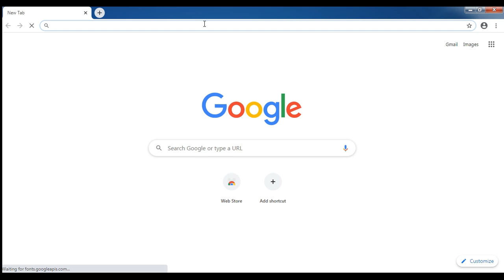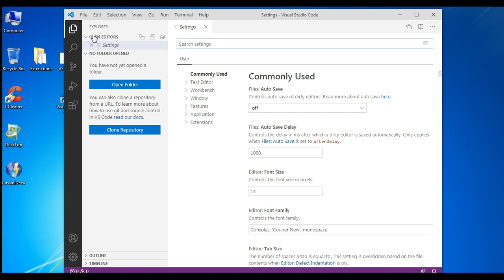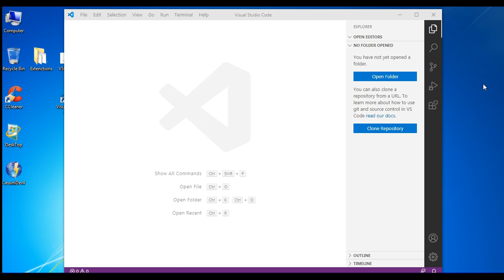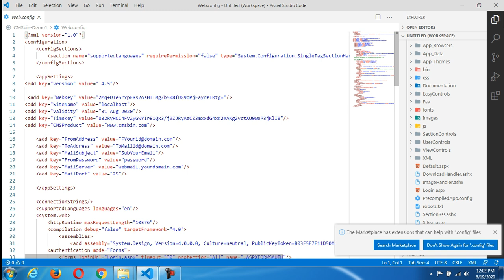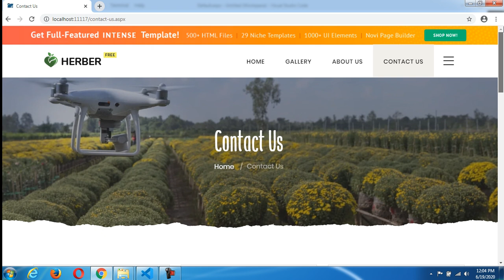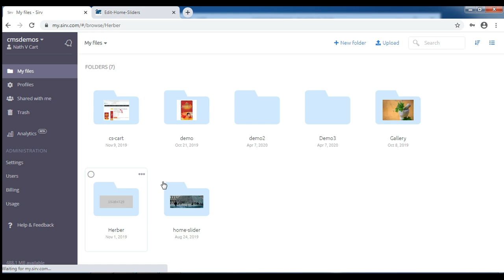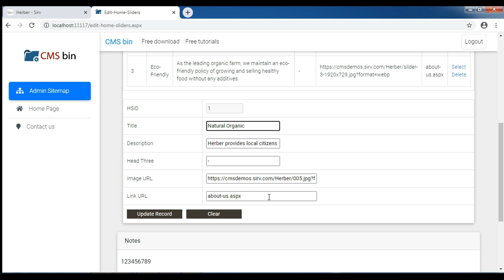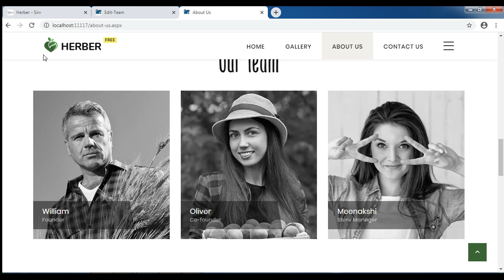CMS bin Theme run on Visual Studio Code.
One and only CMS bin is light weight, fast loaded, pre-build search engine optimized fully responsive asp.net cms, free download, easy to integrate any responsive website template as it is without coding.